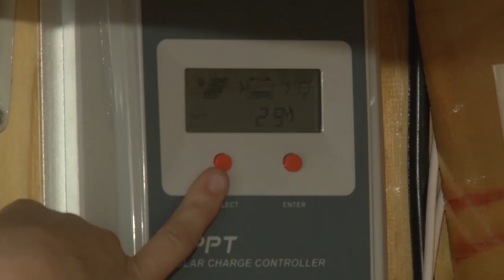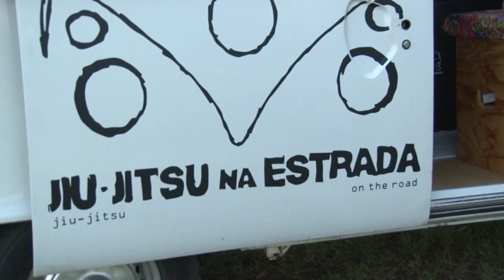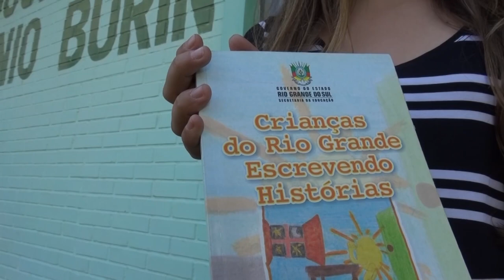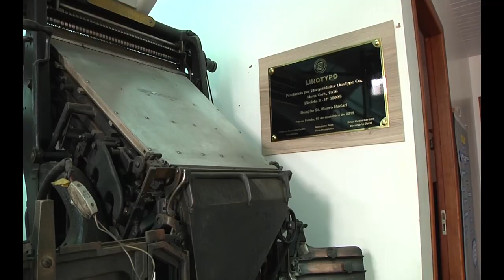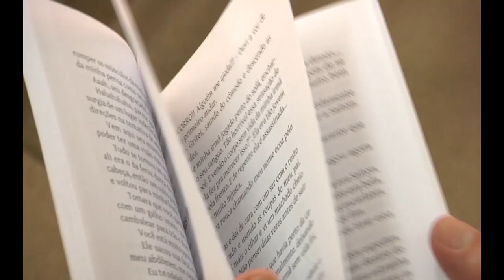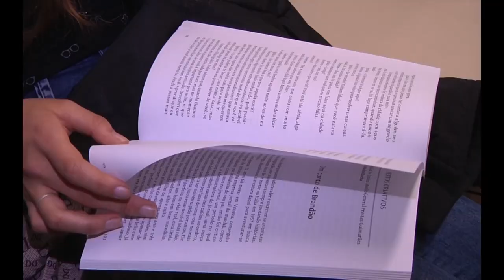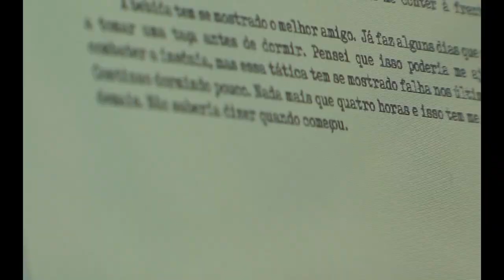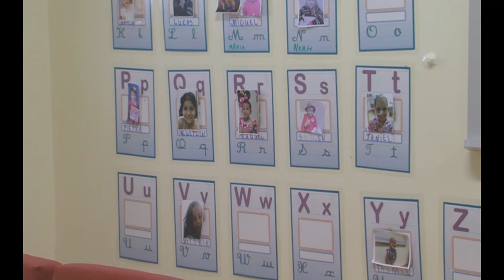Pelo Rio Grande | TVE - 30/9/2017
O Pelo Rio Grande desta semana destaca a Tropeada Cultural, os 25 anos do projeto Crianças e Jovens do Rio Grande Escrevendo Histórias e a Jornada Nacional de Literatura de Passo Fundo.